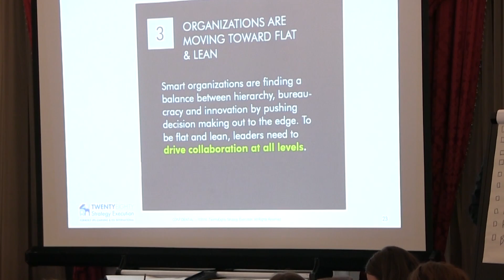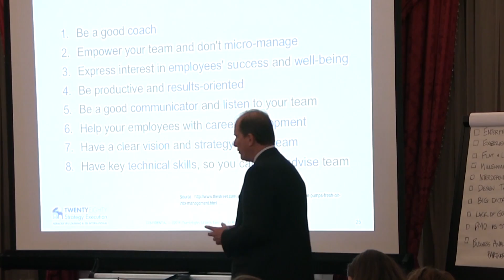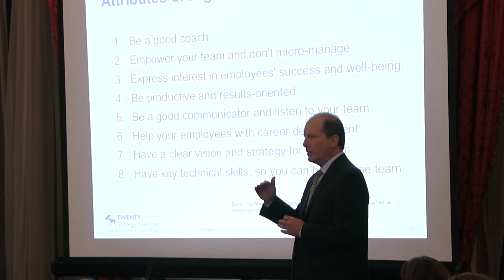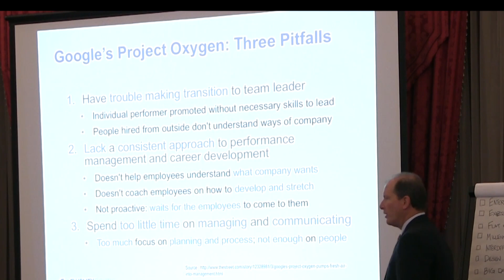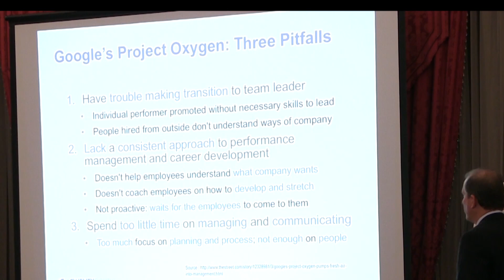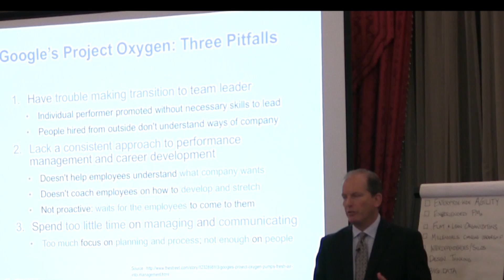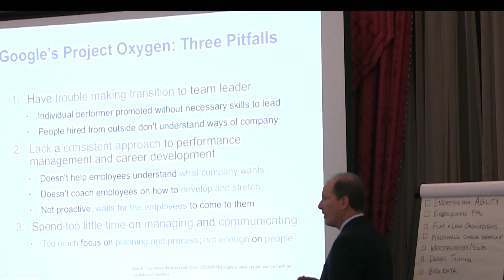2016 Strategy Trend #3: Organisations are moving towards flat and lean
Smart organisations are finding a balance between hierarchy, bureaucracy and innovation by pushing decision-making out to the edge. To be flat and lean, leaders need to drive collaboration at all levels.